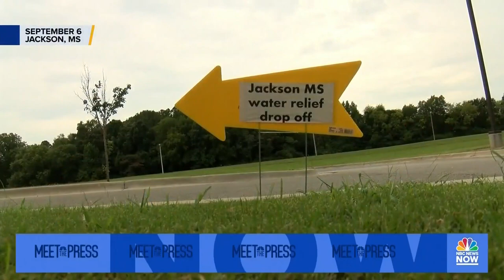Robert Bullard On Jackson Water Crisis: ‘Textbook Case Of Slow-Moving Disaster’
The most recent water crisis in Mississippi’s majority-black capital, which has long struggled with crumbling infrastructure, has raised questions of environmental justice in how local governments respond to climate change. Founding Director of the Bullard Center for Environmental and Climate Justice Robert Bullard joins Meet the Press NOW to discuss why the city is still struggling.